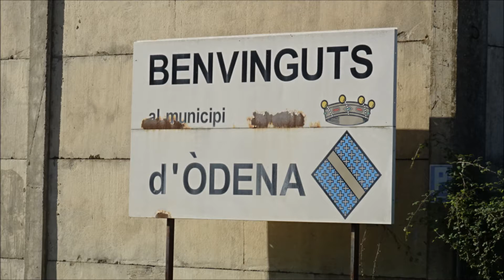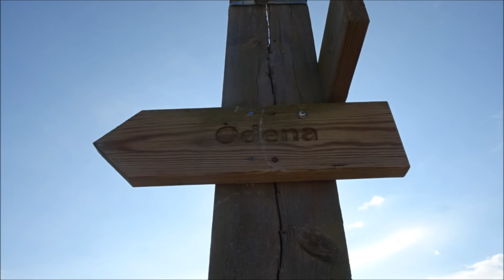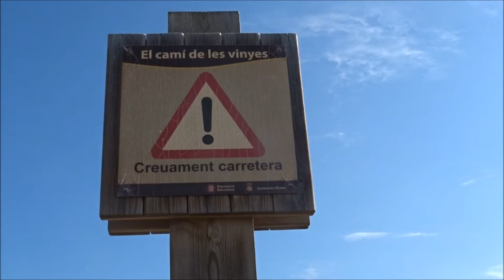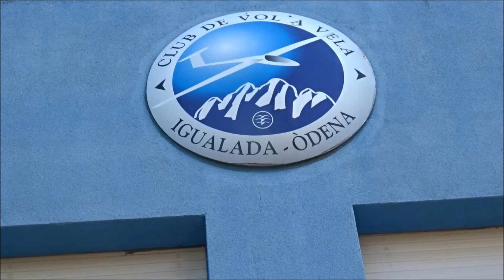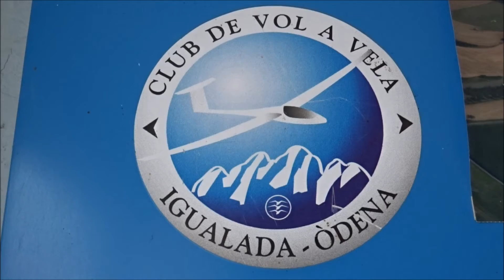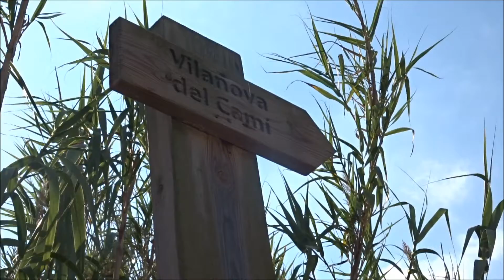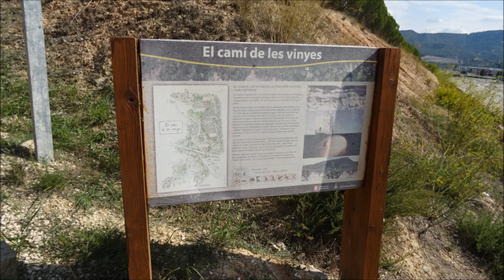UN VOL PER L'AERODROM D'ODENA* ANOIA*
VIDEO DE LA NOSTRA CAMINADA PER L'AERODROM D'ODENA (ANOIA)